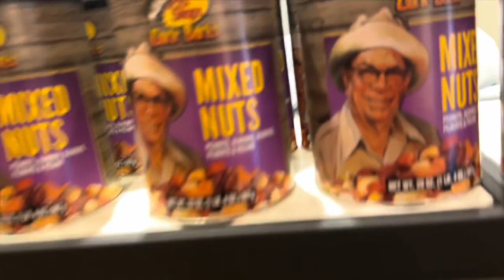DAY IN LIFE AS A BARBER 🎣💈| NAT3CUTS